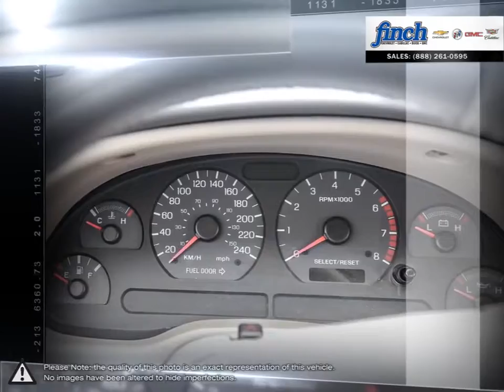2004 Ford Mustang | Finch Chevrolet | 1FAFP42X74F113332